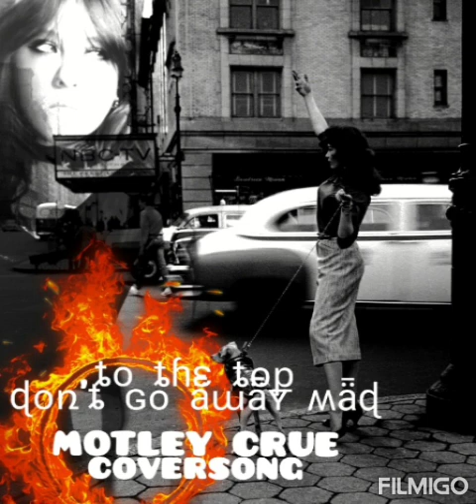TO THE TOP-Don't go away mad live Motley Crue coversong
To The Top-Don't go away mad Ĺive Motley Crue cover
We present to you heavy metal fans 🤘our new cover of the song by Motley Crue - "Don't go away mad" from the album "Dr. Feelgood" (1989). We wanted to record it for you for a long time! This is a live performance, give our song a lot of love ❤and your likes👍!